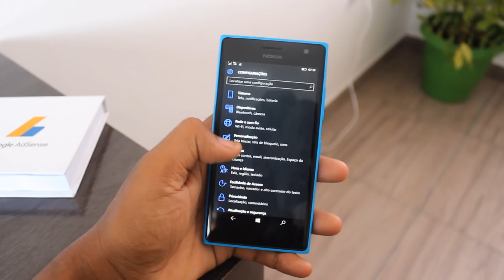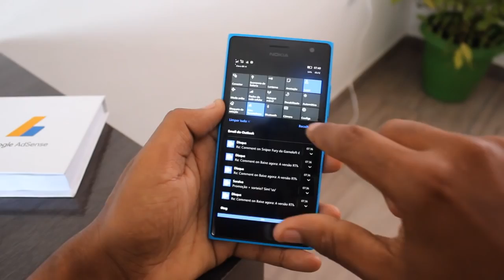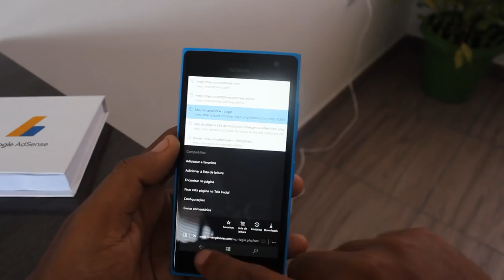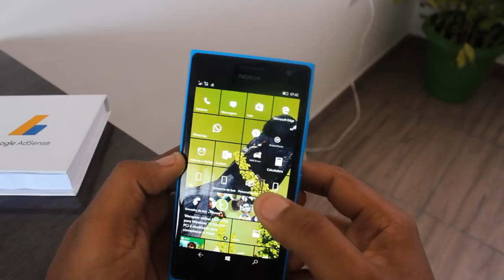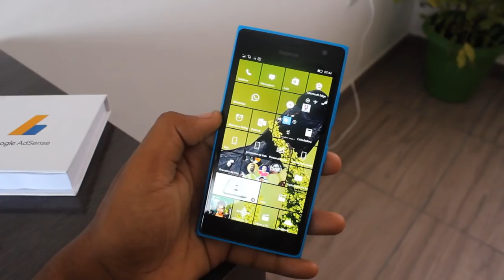Windows 10 Mobile Build 10586,29 está liberada new .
A mobile phone is a telephone that can make and receive calls over a radio frequency carrier while the user is moving within a telephone service area. The radio frequency link establishes a connection to the switching systems of a mobile phone operator, which provides access to the public switched telephone network (PSTN). Modern mobile telephone service uses a cellular network architecture, and therefore mobile telephones are often also called cellular telephones, or cell phones. In addition to telephony, modern mobile phones support a variety of other services, such as text messaging, MMS, email, Internet access, short-range wireless communications (infrared, Bluetooth), business applications, gaming, and photography. Mobile phones which offer these and more general computing capabilities are referred to as smartphones.

The first handheld mobile phone was demonstrated by John F. Mitchell and Martin Cooper of Motorola in 1973, using a handset weighing c. 4.4 lbs (2 kg). In 1983, the DynaTAC 8000x was the first commercially available handheld mobile phone. From 1983 to 2014, worldwide mobile phone subscriptions grew to over seven billion, penetrating 100% of the global population and reaching the bottom of the economic pyramid.In 2014, the top mobile phone manufacturers were Samsung, Nokia, Apple, and LG.
A handheld mobile radio telephone service was envisioned in the early stages of radio engineering. In 1917, Finnish inventor Eric Tigerstedt filed a patent for a "pocket-size folding telephone with a very thin carbon microphone". Early predecessors of cellular phones included analog radio communications from ships and trains. The race to create truly portable telephone devices began after World War II, with developments taking place in many countries. The advances in mobile telephony have been traced in successive "generations", starting with the early "0G" (zeroth generation) services, such as Bell System's Mobile Telephone Service and its successor, the Improved Mobile Telephone Service. These "0G" systems were not cellular, supported few simultaneous calls, and were very expensive.